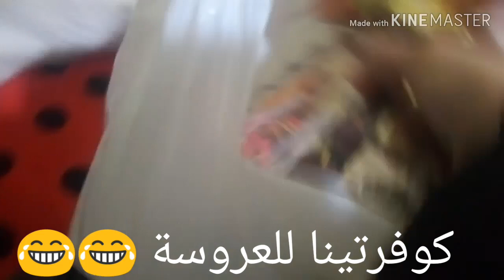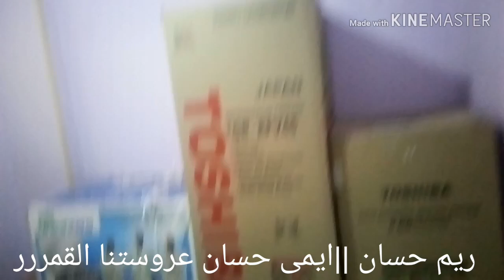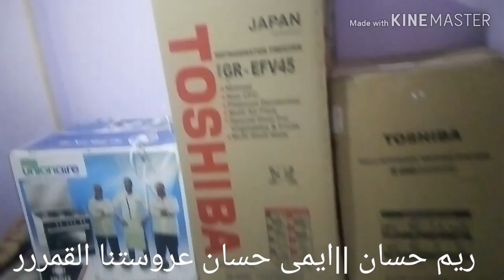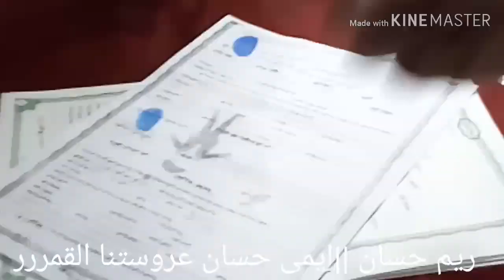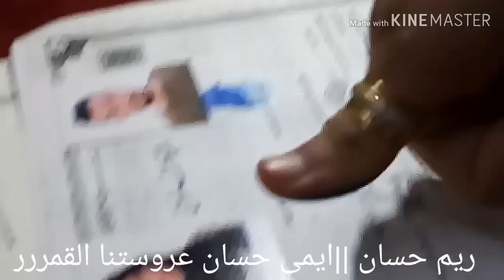جهازالعروسة خارج من بيت ابوهاورايح شقتها||وكتب الكتاب فى الشارع بسبب ......؟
مرحبا انا ريم حسان بحب أشارك معاكم أى حاجة الاقيها مناسبه اتمنى اكون خفيفه على قلبكم وتحبووونى لانى بحبكم جدا ❤❤❤❤❤❤
أول سلسلة من فيديوهات نفس العروسة
أول فيديو وانتظروا بقية الفيديوهات عروستنا الحلوة ايمى
فرحها بعد ايام قليلة جدا ☻☻☻😊✌🙆

ZPxpQAj
فيديو خبر فرحى بعد ٣ اسابيع افرح ولا ازعل

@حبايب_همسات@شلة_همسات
مرحبا انا ريم حسان بحب أشارك معاكم اى حاجة فى يومياتى الاقيها مناسبة اتمنى اكون خفيفه على قلبكم و انكم تحبونى لانى بحبكم جدا جدا 💖💖💖

فيديوهات مشتريات العروسة من الالف للياء
اتمنى الانضمام للقناة  عشان تشوفوا كل جديد
وكل فيديوهات مشتريات العروسة الجديدة